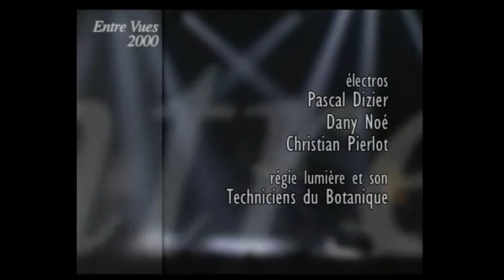Entre Vues 2000 " La Mort du Cochon " - Isabelle Wery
Dans l'univers de la ferme, un personnage explore les mystères de l'existence.  Après avoir observé les personnages et les nids d'hirondelles, il raconte les poules et l'amour, énonce le mode d'emploi des entonnoirs à fines tiges, chante son respect du soleil... Et quand le fermier tue le cochon, le cochon a peur.  Il sait qu'il va mourir. Est-ce que cela signifie qu'au cours de sa vie de cochon de la ferme, l'animal éprouve quelques angoisses existentielles ?
Le sens de la vie dans une côte de porc crue?  Pied de cochon, cochon de ferme, ferme la fenêtre...

In the world of the farm, a character explores the mysteries of existence. After observing the character and swallows' nests, he said the chickens and love, sets out the user guide funnels slender stems, sings his respect for the sun ... And when the farmer kills the pig, the pig afraid. He knows he will die. Does this mean that during the life of the pig farm, the animal feels some angst?
The meaning of life in a raw pork chop? Pigs feet, pig farm, close the window ...